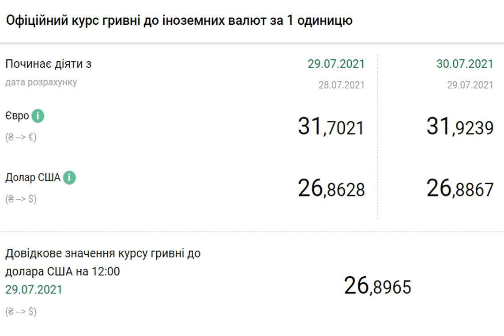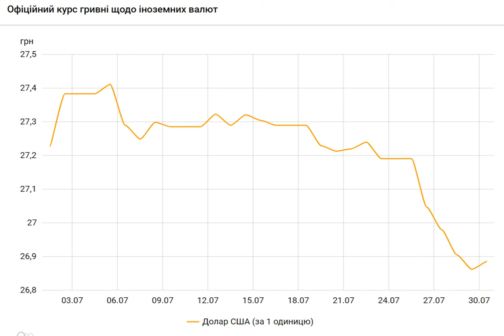НБУ повысил официальный курс доллара.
курсНБУ Курсгривны Курсдоллара Официальный курс гривны к доллару на 30 июля установлен на уровне 26,88 гривен за доллар. Таким образом, официальный курс доллара вырос после того, как накануне он упал до минимума более чем за год. Об этом сообщает РБК-Украина со ссылкой на данные на сайте регулятора. Национальный банк Украины (НБУ) на 30 июля 2021 года установил курс на таком уровне: 26,8867 гривен за 1 доллар (+0,0239 грн). При этом курс доллара на 29 июля составляет 26,8628 гривен за 1 доллар. . Скриншот (bank. gov. ua). Курс на 2